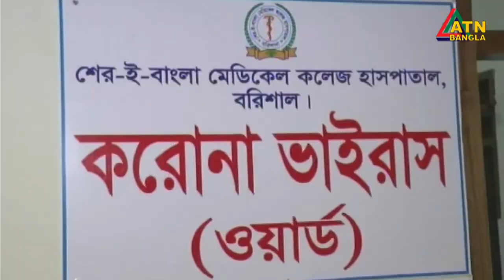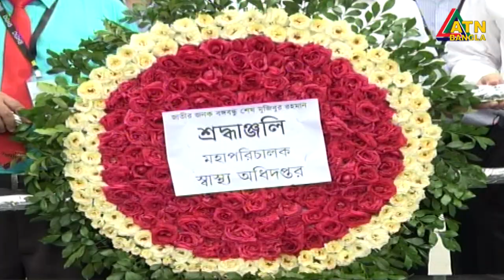এটিএন বাংলা সকাল ১১টার সংবাদ। 25.07.2020 | ATN Bangla News at 11am